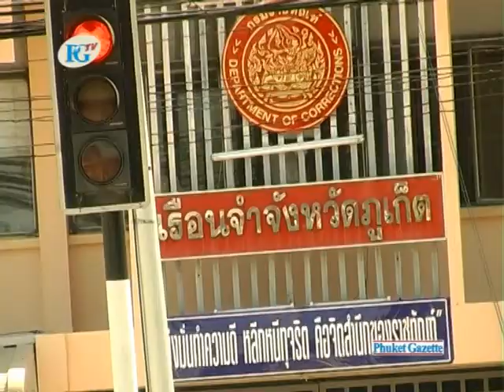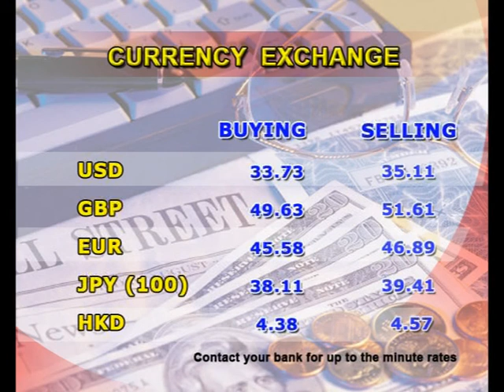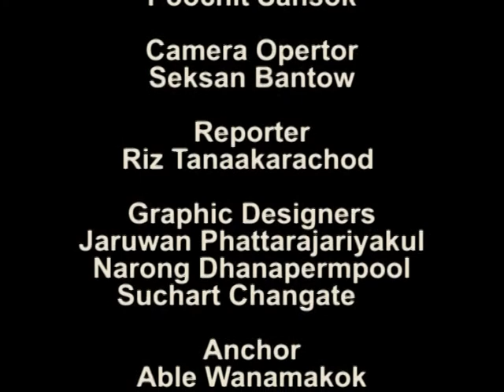PGTV News 15/01/09